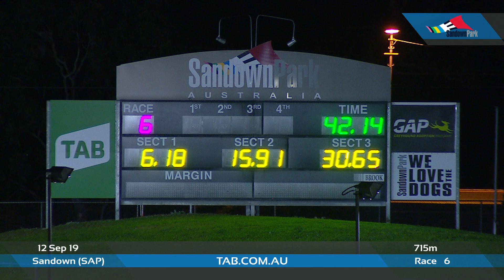SAP THU 12 SEP 19 R6